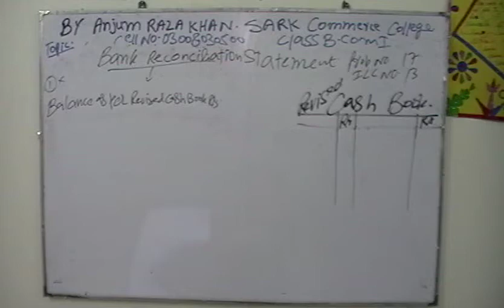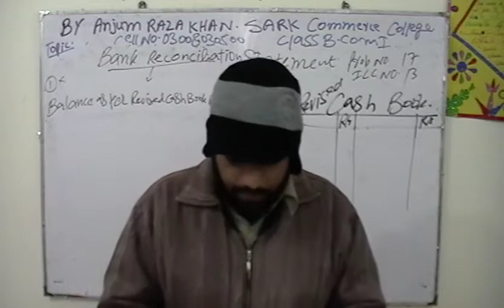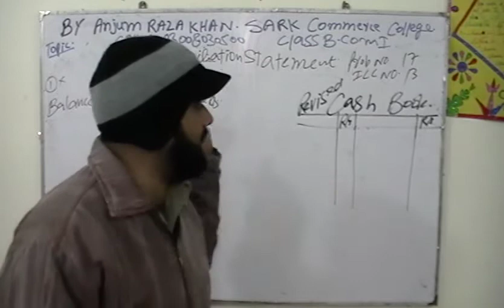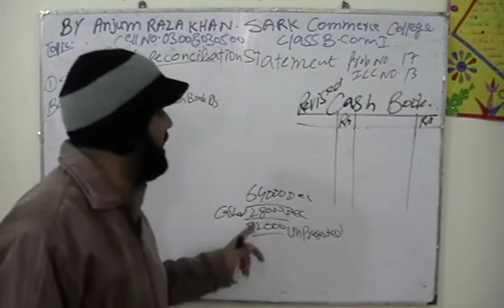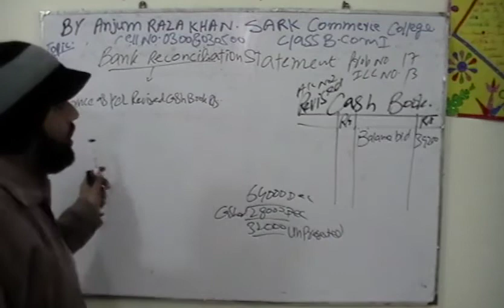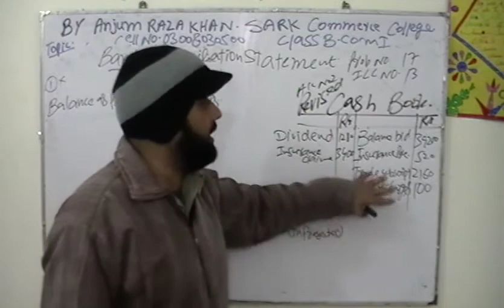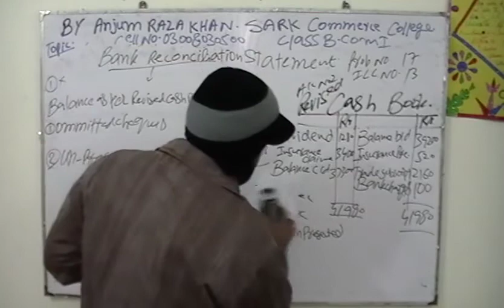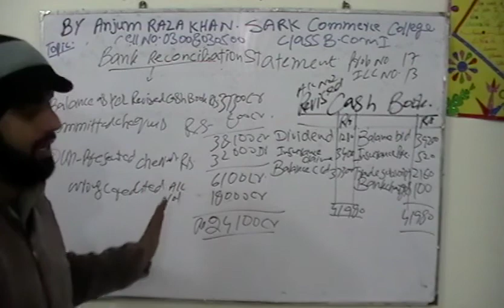Lec 65 Bank Reconciliation Statement Prob No 17 Nd Ill 13